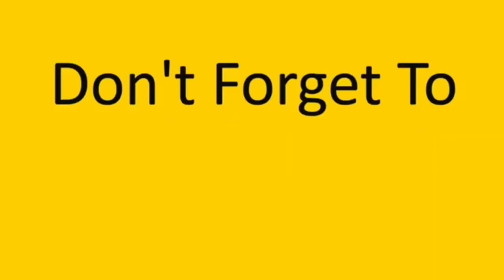أنا ومجودة تآمرنا وعملنا مقلب بخدوج عالمووت😱 obada kauoge